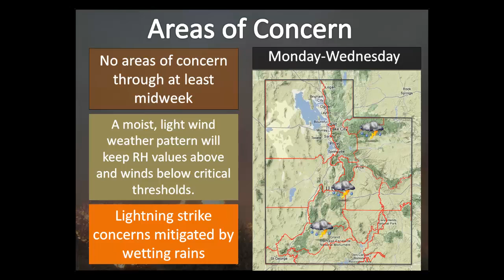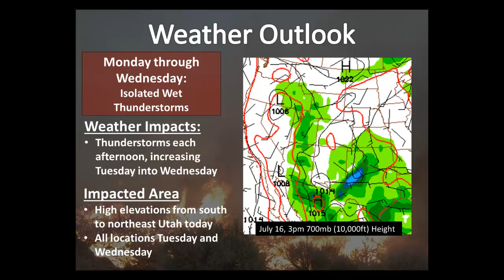NWS SLC Weekly Fire Wx Briefing July15_2013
Weekly fire weather briefing produced by the National Weather Service in Salt Lake City. Briefings are updated on Monday mornings.